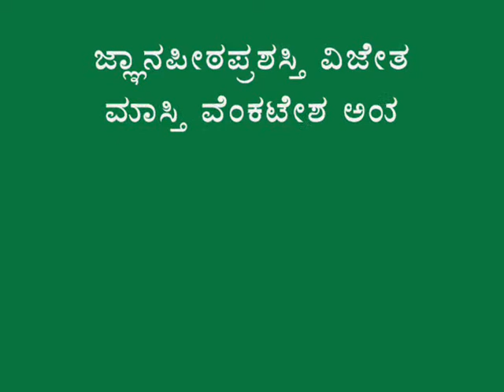Jnanapeetha awardee Masti venkatesha Iyengar's Kavana-Dr.Nagavalli Nagaraj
Renowned classical singer with sparkling voice Dr.Nagavalli Nagaraj presented a concert exclusively of Jnanapeetha awardee Masti  Venkatesha Iyengar's Kavana Sangraha. Here is one tuned in Mohana set to Chapu tala. Thanks Smt.Jayashri & Sri Ram